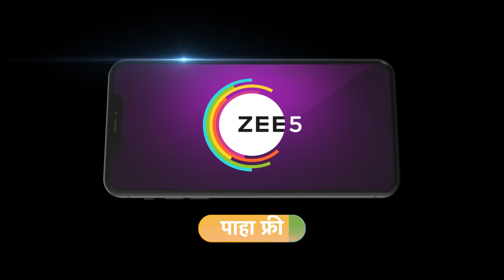दुर्गा, लक्ष्मी, सरस्वती सरोजिनीला न्यायला येतात| Navri Mile Hitlerla | Best Scene | Zee Marathi